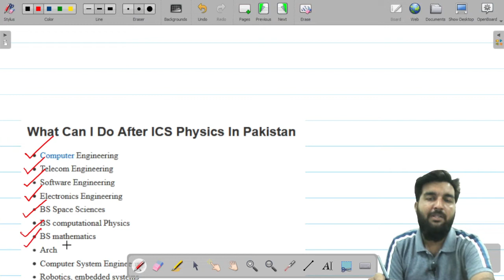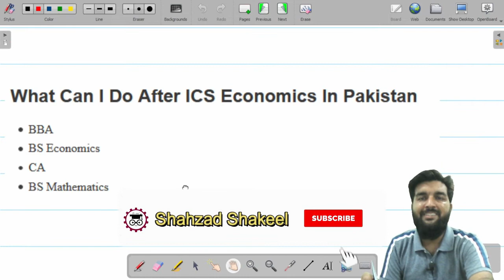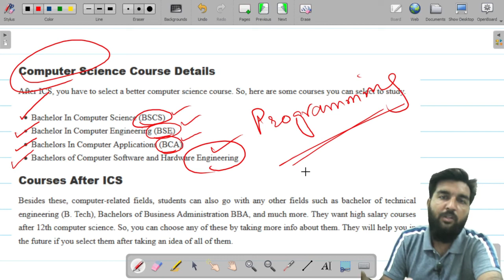What Can I Do After ICs-What Should I choose After Inter in Computer Science-Best Fields after ICs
In this video you will find the knowledge about What Can I Do After ICs.What Should I choose After Inter in Computer Science.Best Fields after ICs.

9th class
10th class
11th class
12th class board exams
board exams 2021
Latest News about Vacations
 you will know about following things
Educational news
Latest Tweet about the Vacations
shafqat Mehmood
Shafqat Mehmood Tweet
Shafqat Mehmood Press Conference Today
Today Meeting Decisions
IBCC meeting
News About board exams Pattern
summer vacation
Delay in Board Exams
I will share the news about education Like
BCPM science
I will share the tricky videos like
Dear Sir
I have Videos Dear Students for You.
Aslam alaikum!